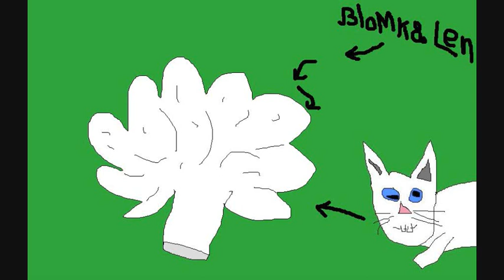Kanindängan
Världens bästa barnlåt och en otroligt häftig musikvideo. Framförd och skriven av James and John Band (Jacob och Johannes).